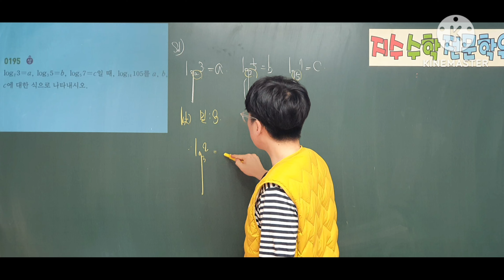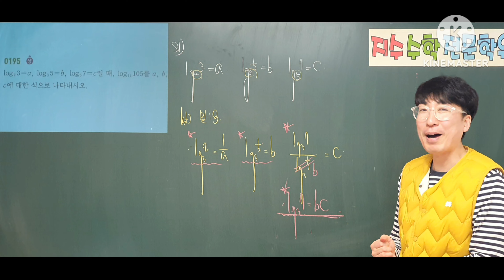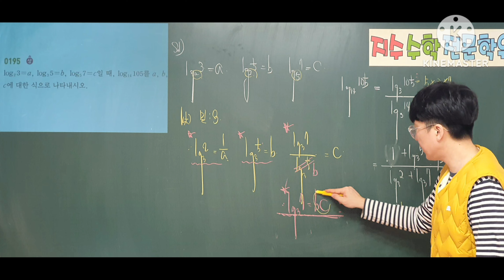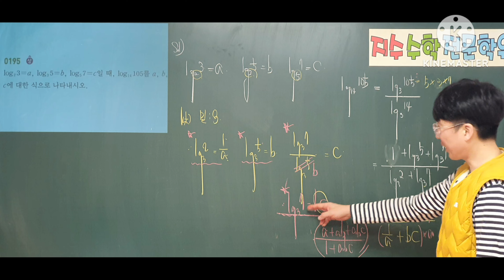쎈수학1 195